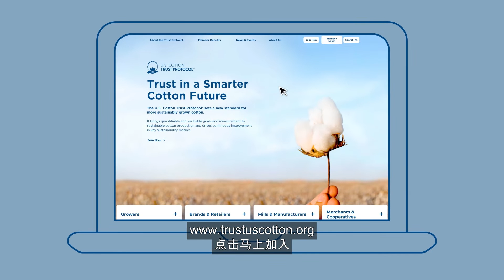加入美国棉花信任守则（U.S. Cotton Trust Protocol）| COTTON USA™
美国棉花信任守则（U.S. Cotton Trust Protocol）旨在为更可持续性的棉花种植设定新标准，确保利用最可持续和负责任的技术为保护地球做出贡献。加入美国棉花信任守则的工厂和制造商会被认定为完全透明供应链的一部分，从而有机会被品牌商和供应商选为他们的棉花供应商。cotton

请访问我们的网站，申请加入会员。